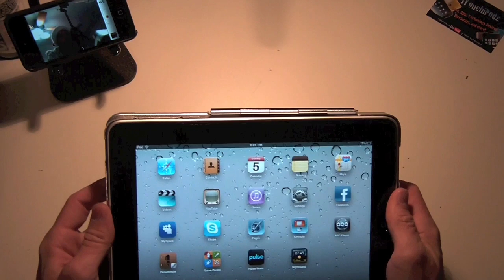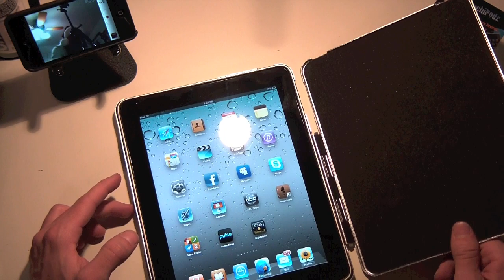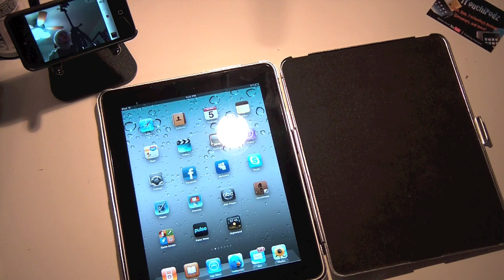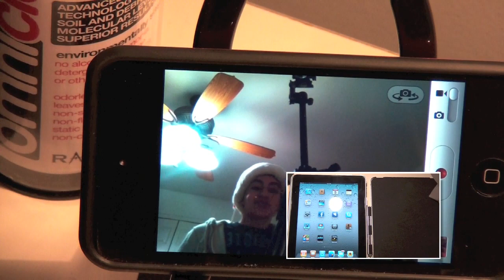PDair Metal iPad Case Review